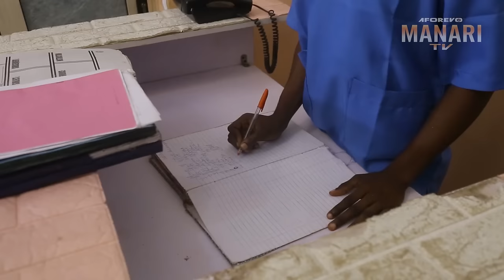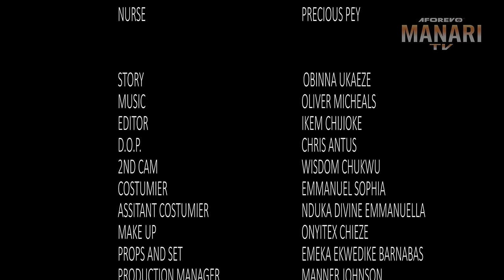How A Poor Maltreated Orphan Met A Billionaire That Wiped Away Her Tears(EKENE UMENWA)African Movies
In this Nigerian movie, Starring: Ekene Umenwa, Ngozi Ezeonu, Chibuikem Darlington, Onyinye Okafor and other Nollywood actors.